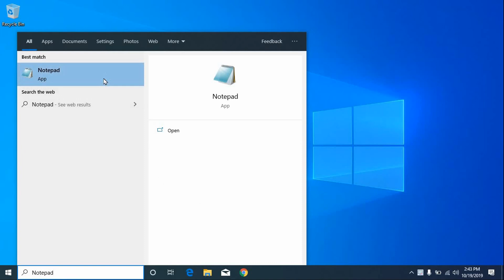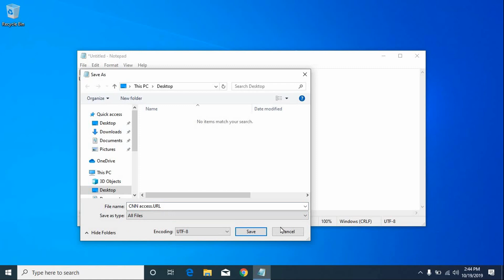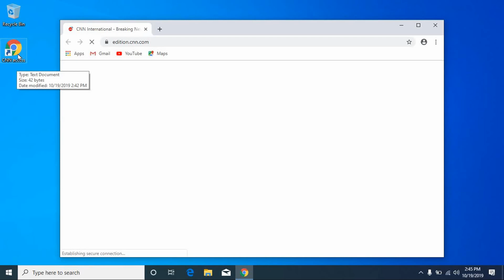Windows 10 Tips - Fastest way to open any website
Do you have a favorite website that you visit often?  We’ll show you a couple of simple steps to do it.